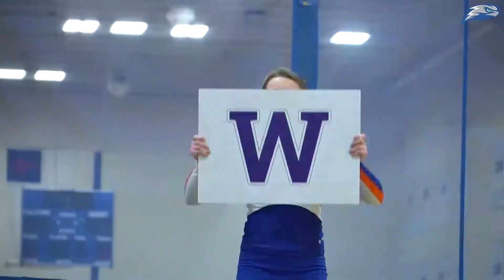CUW Competitive Cheerleading Nationals Preview 2020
Competitive Cheerleading is competing at Nationals in Orlando today! Check out the video for a preview of the event!